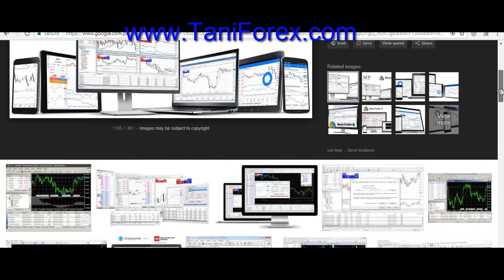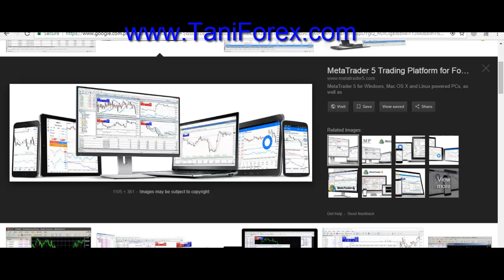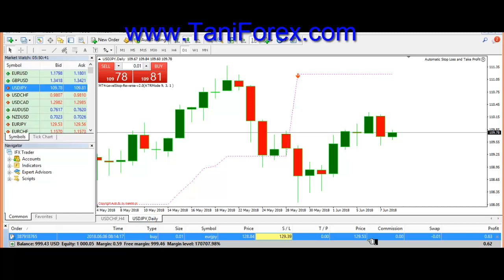Most Popular Trading Free Software in The World | Best Forex Platforms For Beginners by Tani Forex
In this special tutorial information about Forex Most popular trading software. Download all software Free.Best Forex online Trading business platforms For Beginners information in urdu and hindi by Tani Forex.